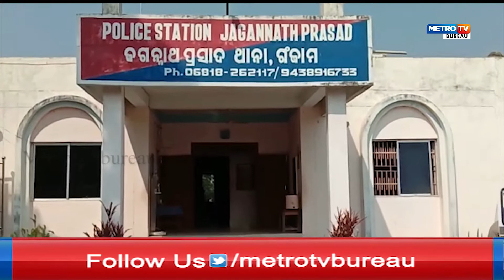Murder in Bhubaneswar, Dead body in Ganjam